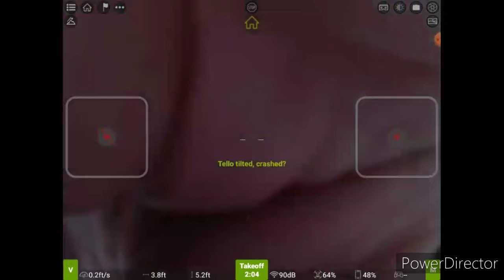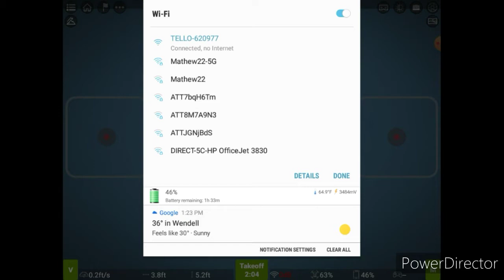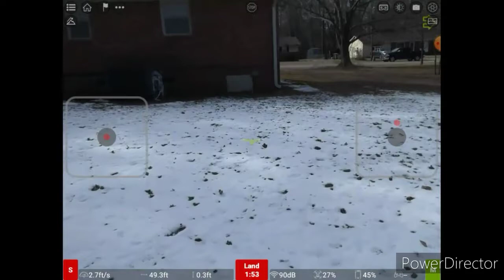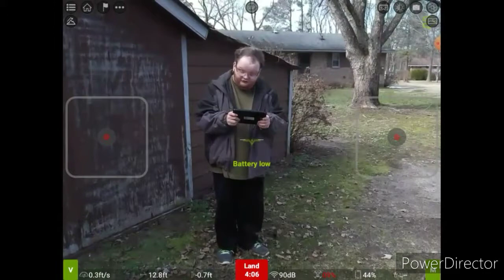Matthew Brantley Snow left on the ground DJI Tello Flight HD 720p